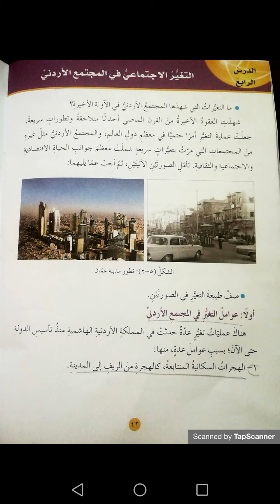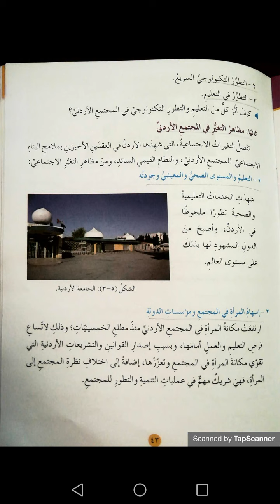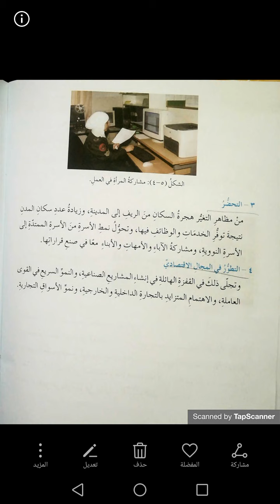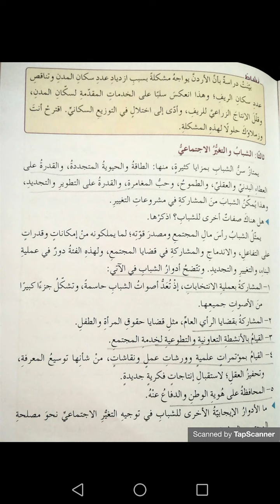الصف السابع التربية الوطنية الدرس الرابع التغير الاجتماعي في المجتمع الاردني المعلمة غيداء المصري